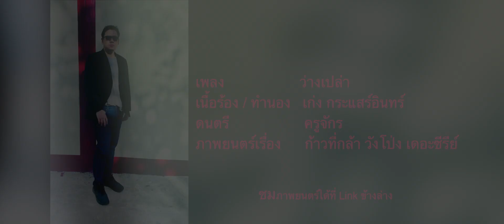ว่างเปล่า (OST. ก้าวที่กล้า วังโป่งเดอะซีรีย์)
ผลงานที่ ชาญชัย พานตะสี ทำขึ้นเพื่อตอบแทนบ้านเกิด อ.วังโป่ง จ.เพชรบูรณ์
รับชมภาพยนตร์ ก้าวที่กล้า วังโป่ง เดอะซีรีย์ได้ที่ Link ข้างล่างนี้
เขียนบท / กำกับฯ / ถ่ายทำ ชาญชัย พานตะสี
ตัดต่อ / เกรดดิ้ง อรรถเชษฐ์ กระแสอินทร์